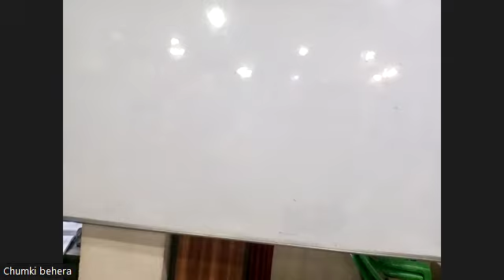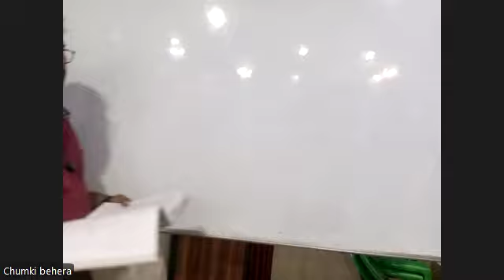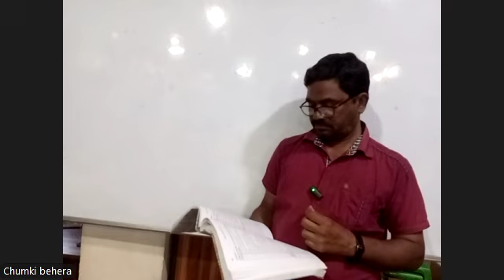ENGLISH SECOND YEAR 16TH NOV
DIRECT AND REPORTED SPEECH